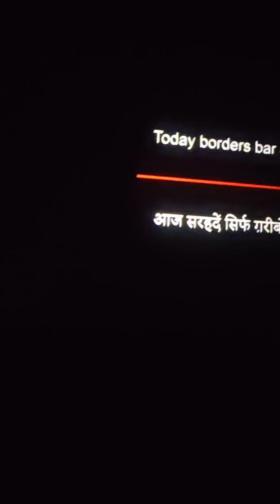Dunki movies 🎥. dekhne gye aaru ne bahut presan kiye.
hi friends
kaesi h aap log